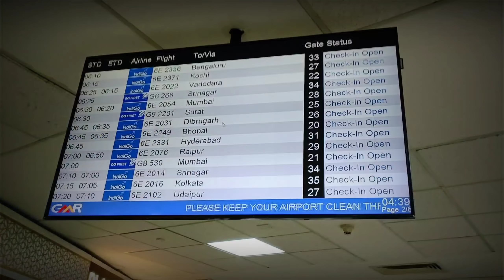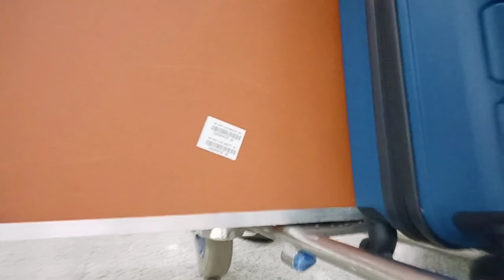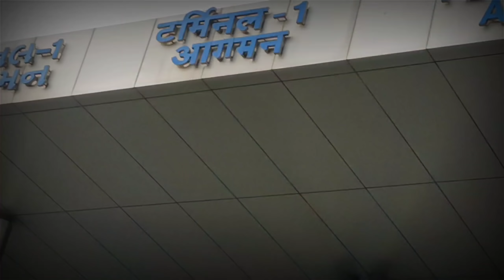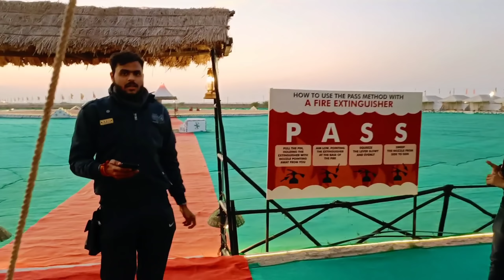Rann Of Kutch | Day-1 | Vlog 3 | SadhoBand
Our new journey has been arrived don't miss this one ❣️
Attend the beauty of Gujarat
Sadho Band Live in Gujarat Rann Of Kutch ( Rannutsav)

Kutch Vlog #3

Enjoy our beautiful journey